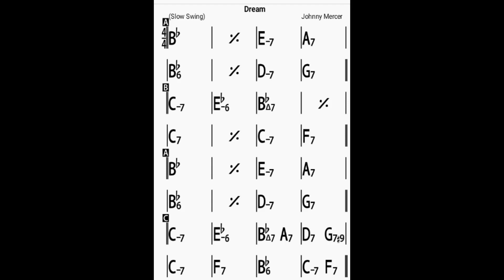Dream /bpm75/backing track